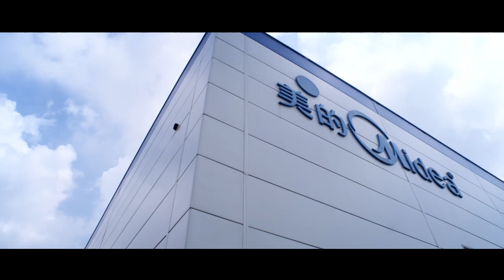Midea GZ Smart factory